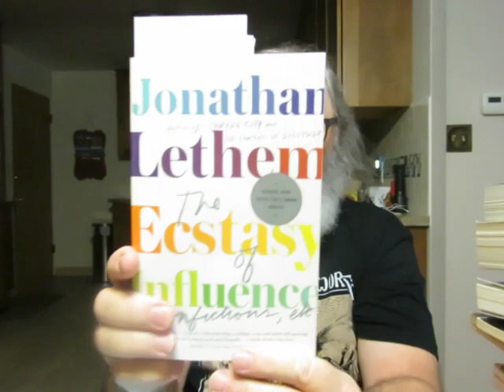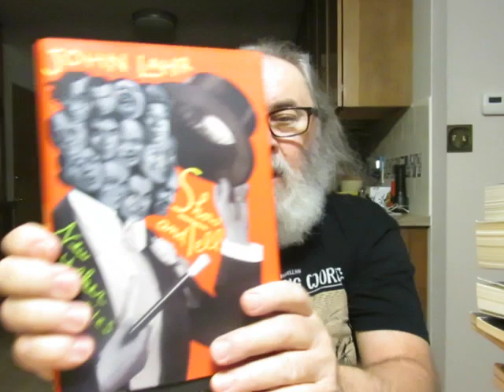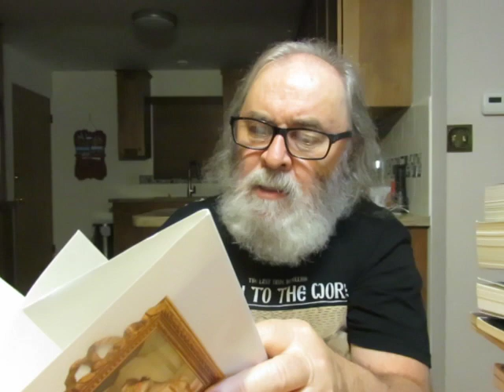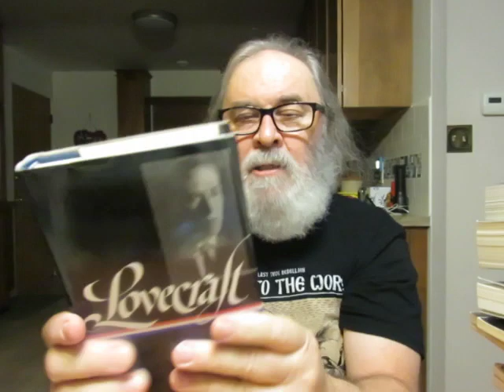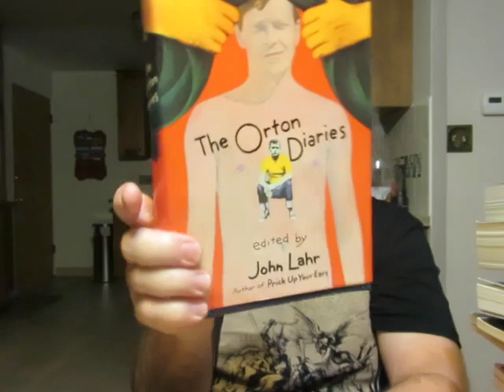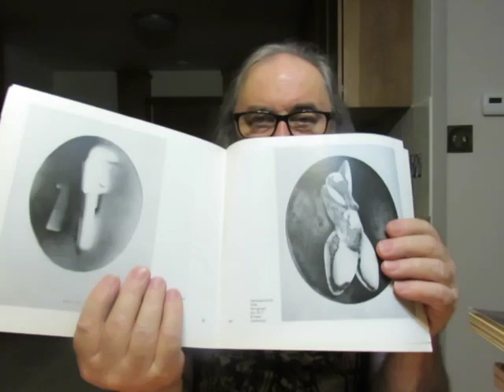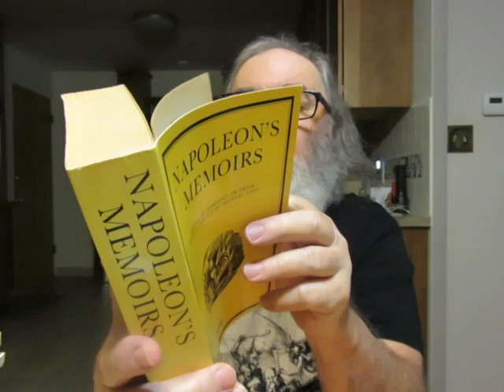library used books sale